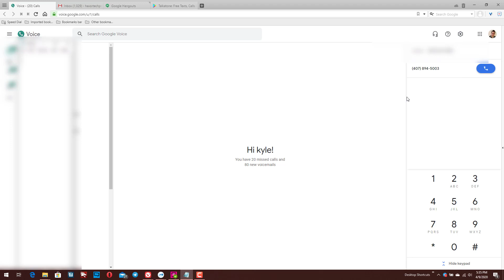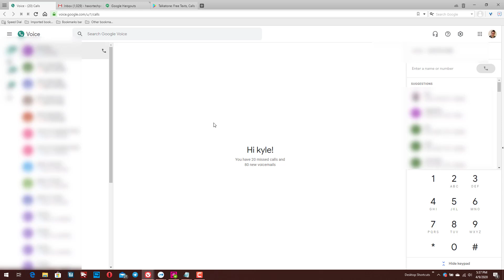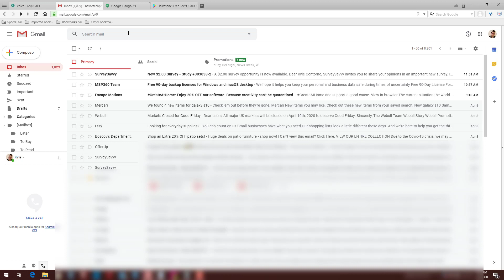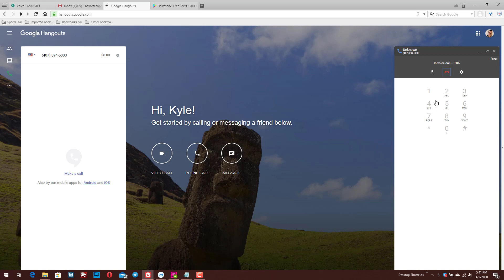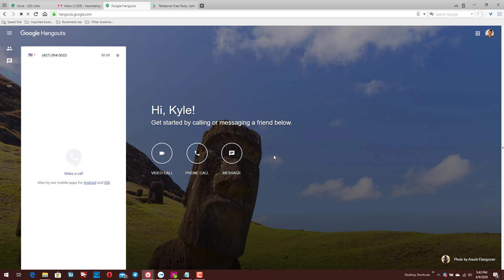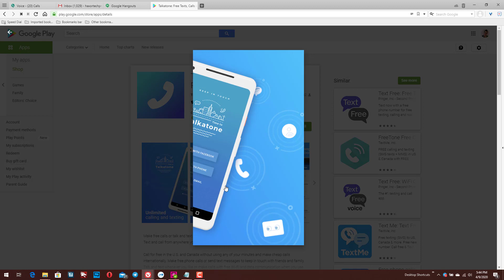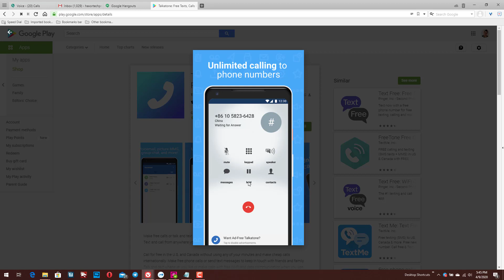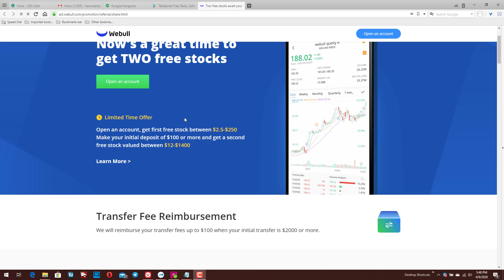5 Ways to Make Free Calls Using Google Voice | Free Phone Calls On PC and Mobile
5 ways to use google voice to make free calls!

Sign up for the one the below free cash back apps (or all of them!). When you sign up, we both get paid! You also earn free cash at stores and online!